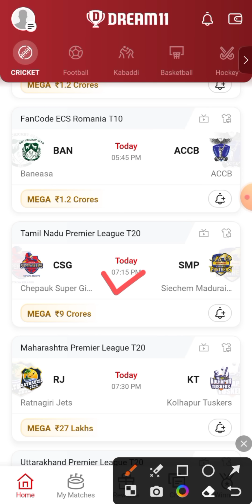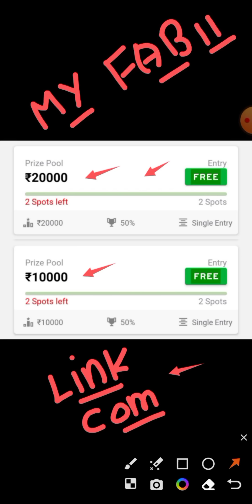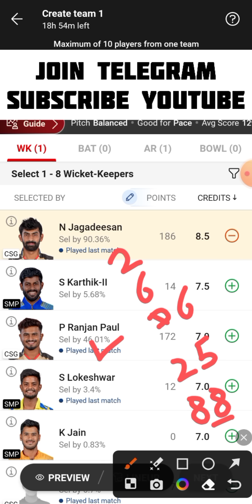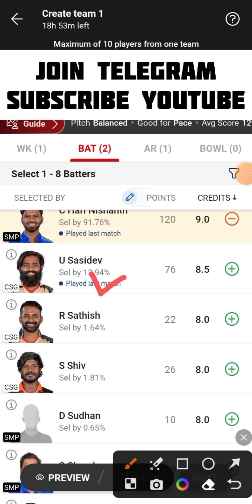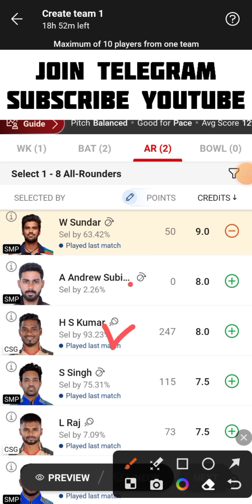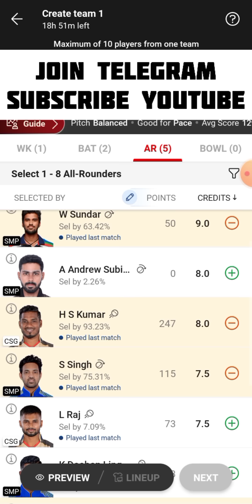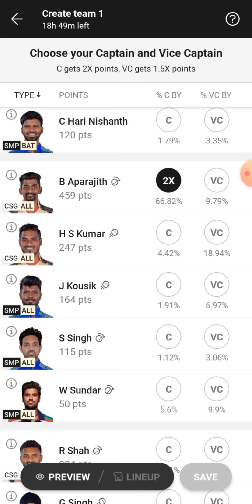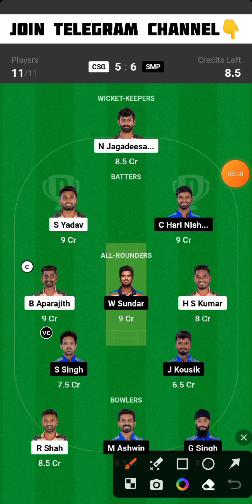CSG vs SMP Dream11 Team | CSG vs SMP Dream11 Prediction | CSG vs SMP Dream11 Team Today Match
CSG vs SMP Tamil Nadu  premier League T20 Dream11 Team Today Match
Chepauk Super Gillies vs Siechem Madurai Panthers Dream11 Team